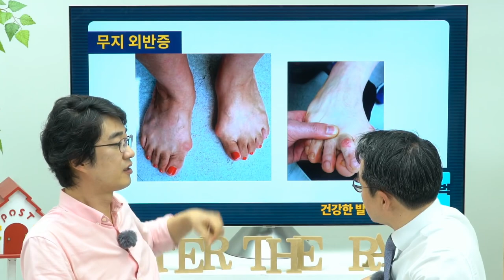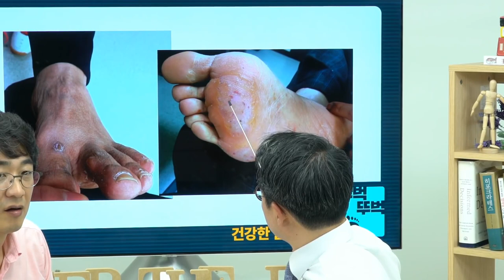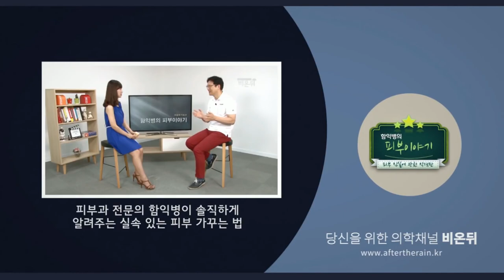다리 쥐내림과 발통증! 광명새움병원 김응수 원장 비온뒤 출연!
광명새움병원 정형외과 전문의 김응수 원장이 의학채널 비온뒤에 출연하여 다림 쥐내림과 발통증에 대한 talk가 진행되었습니다~